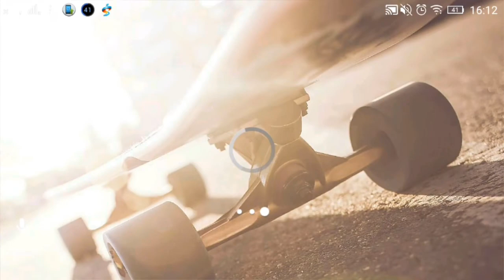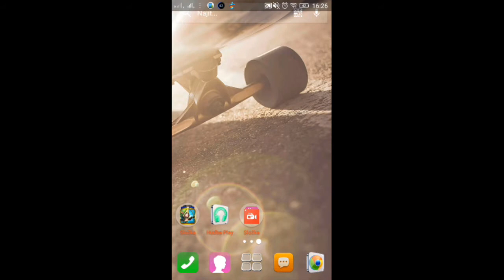Castle Clash Let's play CZ..rolling with TRICK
Další díl Castlu rollováni na questu překvapení!...